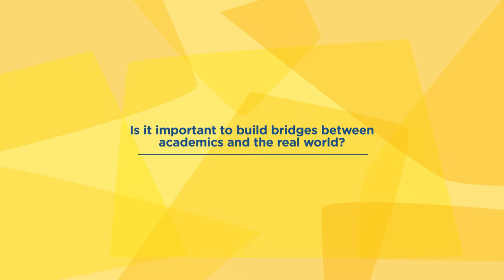Interview of Mathias Dewatripont, Professor at the Université libre de Bruxelles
IÉSEG iRisk workshop & conference on ‘Decision-making under risk and uncertainty' July, 7-8, 2022 – Lille
Link to the Conference on ‘Making decision in an uncertain world’
With the participation of IÉSEG, CNRS, AXA Research Fund, the LEM (UMR 9221), the ANR (Agence Nationale de la Recherche), Région Hauts-de-France, Fondation de la Catho de Lille, INDUCED ANR project.